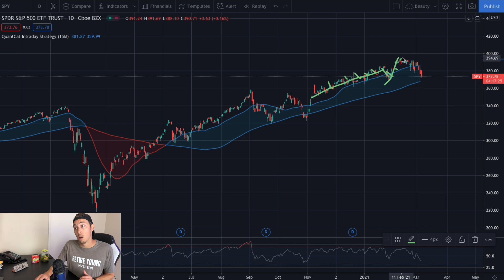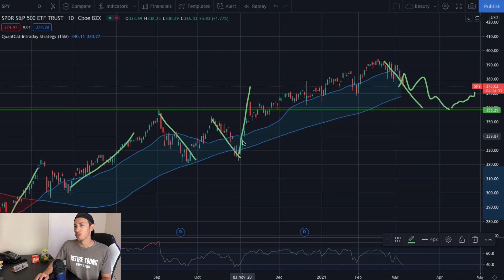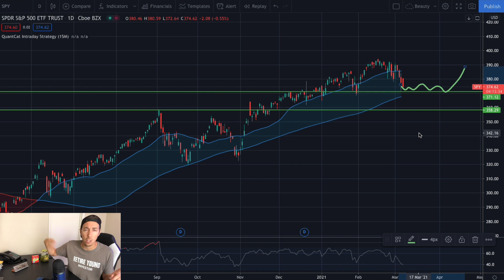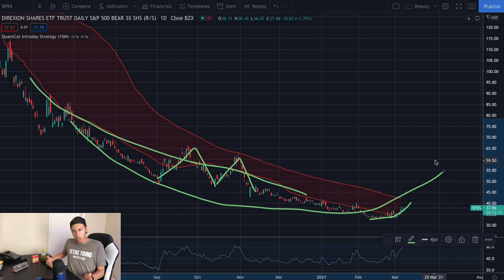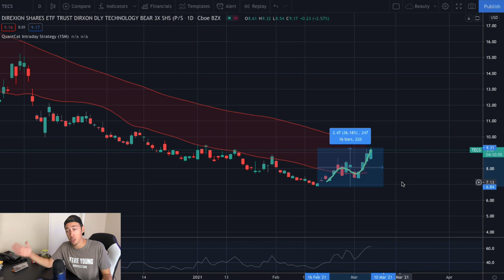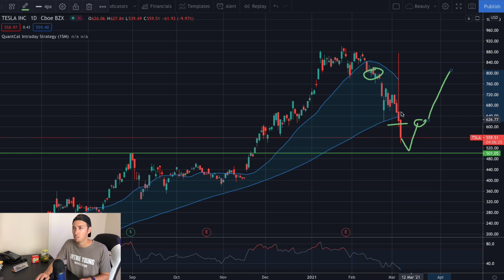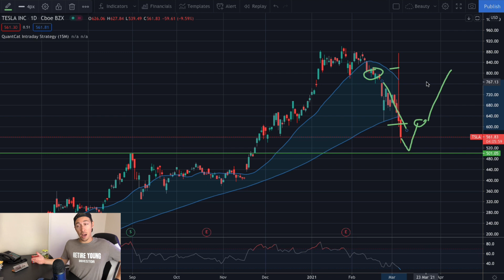HOW TO MAKE MONEY IN A RED MARKET 🔥🔥🔥 BEST Stocks NOW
How to make money in a red market is easy if you take the emotions out of trading. The best stocks now are mentioned in this video to buy when the markets are red and all stocks are falling. Also discussed in this video is my strategy as to how I buy stocks to protect myself from red days and market corrections.

Hit the subscriby only if you want to get closer to retiring young. My channel does deep dives into companies that show potential investment opportunities. I find the best stocks to buy and I do the work so you don’t have to. I research the company, their products, the news about the stock and go over the stocks technicals.

Trending Stocks and popular stocks today are TSLA stock, EYES Stock, GME Stock, PLTR Stock, PSTH stock, SQ Stock, SPY and more.